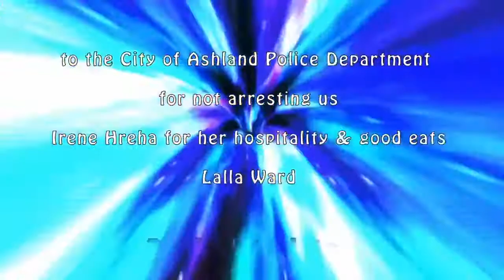Doctor Who: Fan Series - Hearts-Sick - Episode Twelve - "Forget Me Not"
The fallout of their battle with the Swarm changes things for the Doctor and Lauryn. The Doctor embarks on a search for an old friend.

Starring:
Nick Walker as The Doctor
Brittany Hreha as Lauryn Doyles
Carol Worthington as Carol Doyles
Lia Rose Dugal as Romana

Written by Brittany Hreha
Director of Photography: Robert Hastings
Assistant Director: Cosmo Tigato
Best Boy: Jimmy G Humphreys
Costume Designer: Kira Herdklotz-Yasutake
Costume Supervisor: Francesca Solano
Craft Services: Irene Hreha
Editor: Lia Rose Dugal
Theme Music By Cosmo Tigato
Original Theme Music By Ron Grainer
Soundtrack and Sound Effects by Brittany Hreha
FX Editor: Cosmo Tigato

Console Construction
Tim Reuwsaat
Jimmy G Humphreys
Michael Meyer
Brittany Hreha
Tim Hreha
Lia Rose Dugal
Susie Gabumpa
Stephanie Desiree Huebner
Francesca Solano

TARDIS Construction
Lia Rose Dugal
Brittany Hreha
Tim Hreha
Jimmy G Humphreys
Michael Meyer
Ruby Painter
Tim Reuswaat
Francesca Solano
Lizzey Stephenson
Nick Walker

RVTV Studio Crew:
Wanda Borland
Alex McGlasson
Beckon
Michael D Fox
David Nienow
RVTV Craft Services provided by Dorothy Nienow

Thank you to RVTV & Irene Hreha.

Special thank you to Ashland City Parks, Railroad Park (Lauryn's Park), to the City of Ashland Police Department for not arresting us, to Irene Hreha for her hospitality & good eats, & to Lalla Ward
Dedicated to Mary Tamm, Lee Coursey, & Larry Hreha